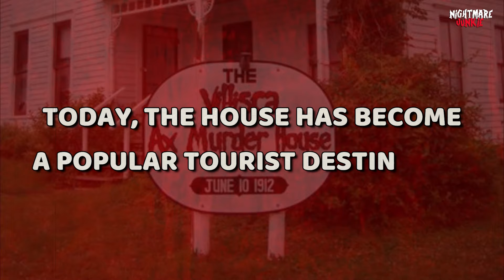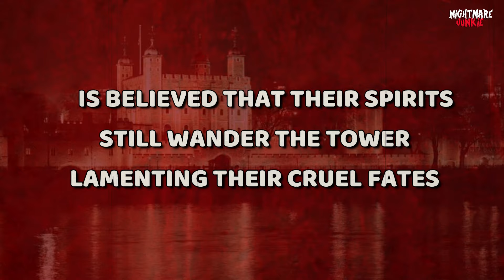The 1912 Axe Murders: Why Is This House Still Haunted?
Dive into the chilling depths of 'These Ghost Stories Are So Real, They'll Make You Scream!' This heart-pounding video compilation brings together some of the most terrifying and authentic ghost stories ever shared. Each story is backed by eerie footage and eyewitness accounts that will make even the skeptics think twice.

From haunted houses with dark pasts to ghostly figures caught wandering in desolate graveyards at night, these tales are not for the faint-hearted. Watch as the eerie details unfold through dramatic reenactments, shadowy figures captured on security cameras, and disturbing audio recordings that capture unexplained noises and whispers.

Interviews with the haunted and the hunters—those who've encountered these spirits, and the experts who try to understand them—add depth and insight into the supernatural phenomena. Learn about the historical contexts and the tragic tales behind these haunted locations, providing a backdrop that makes the encounters all the more spine-chilling.

Prepare to be glued to your screen as 'These Ghost Stories Are So Real, They'll Make You Scream!' takes you on a journey through the supernatural. Each segment is crafted to not just tell a ghost story, but to immerse you in it, making you feel as though you're part of the haunting. Are you ready to be scared? Press play and let the nightmares begin!

Stay Spooky,
Nightmare Junkie

P.S. Click on that "Join" button now and unlock a world of exclusivity with us! Have a spine-chilling video to share? Send it to us at Be sure to include some context or background information about your submission so we can fully capture the fear factor. Thanks! This video brings you the same spine-chilling suspense and terrifying encounters you’d expect from channels like BizarreBub, Nuke’s Top 5, Haunted5, Depths of Despair, and Sir Spooks. But it’s not just another scare compilation or a countdown like Top 30 Scariest Ghost Videos of All Time! or 20 Scary Videos You Should Not Watch Alone. Instead, get ready for the SCARIEST Ghost Videos of the YEAR That Will Make You Scream!